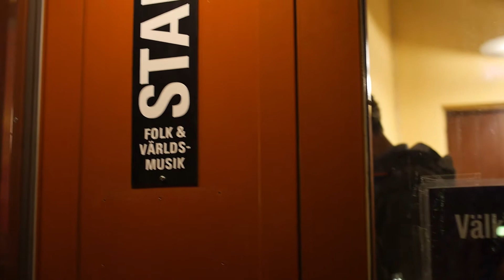Soriana Project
Soriana Project at Stallet, Stockholm. October 2017.
Basel Rajoub, Feras Cherastan and Andreas Picconi.
Presented by Re:Orient
Film by Marcos Chagallo